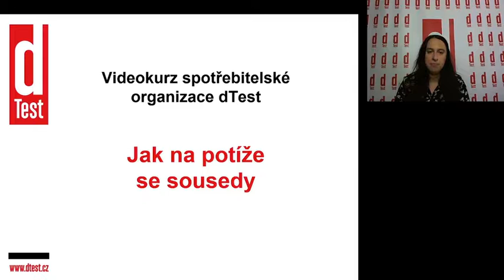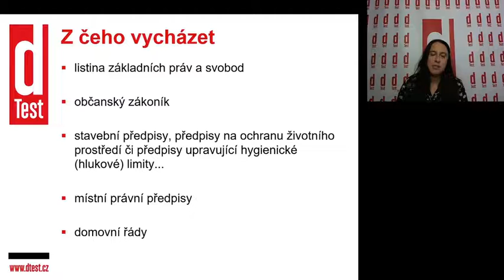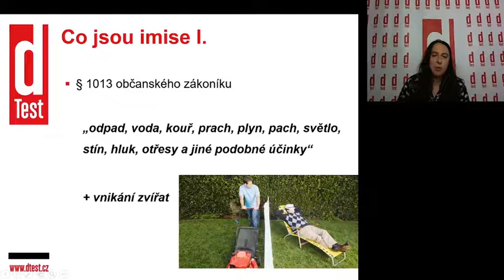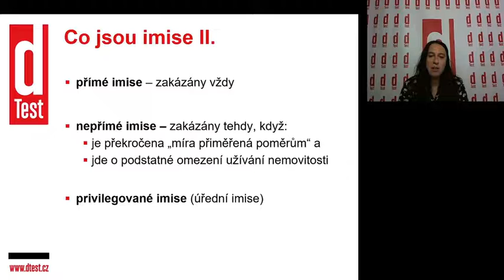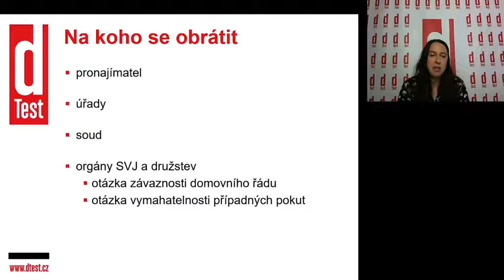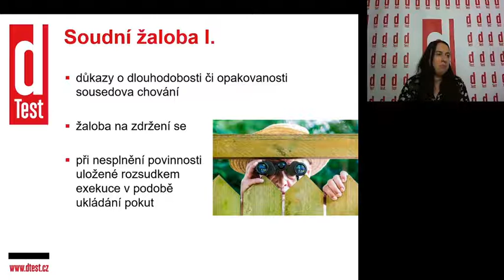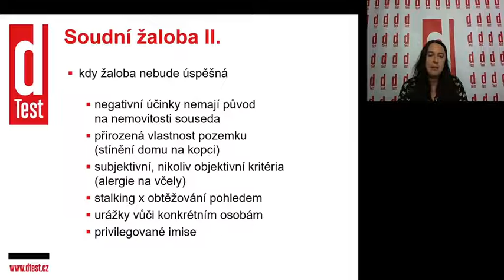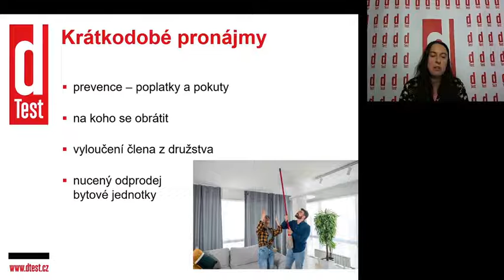Webinář: Jak na potíže se sousedy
Teplé počasí láká k posezení na balkóně nebo zahradě. Nenápadná akce u souseda se však může snadno změnit v zábavu, která naruší váš klid hlukem, zápachem a kouřem z grilování či cigaret. Během dní pracovního klidu vás zase může obtěžovat sekání trávy či jiné hlučné zahradnické práce. Co vše soused smí a co už je takzvaně přes čáru? A jak se takovému chování bránit? Nejen to se dozvíte v našem videu živě vysílaném na Facebooku.

Datum vysílání: 18. srpna 2021